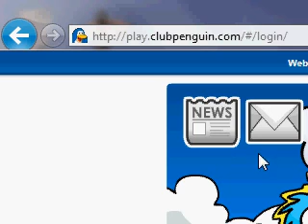Test Video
I got hypercam 2 now! =D